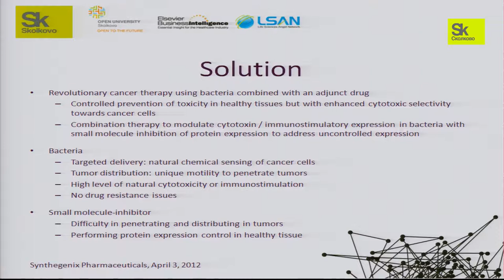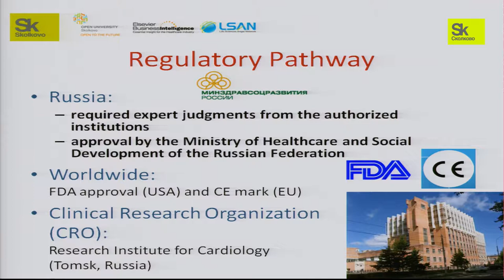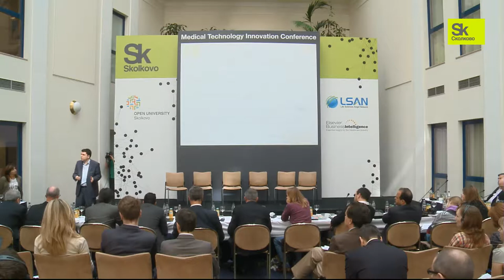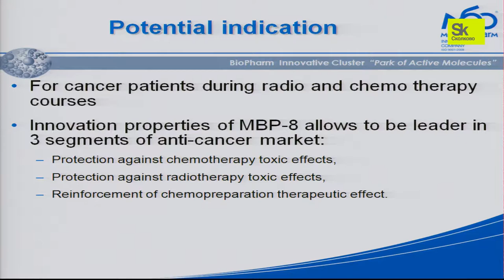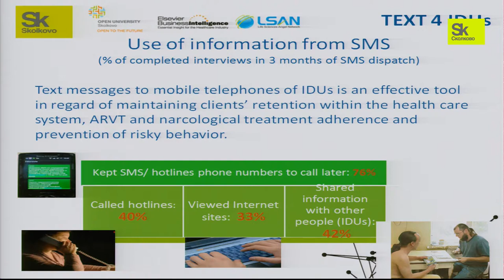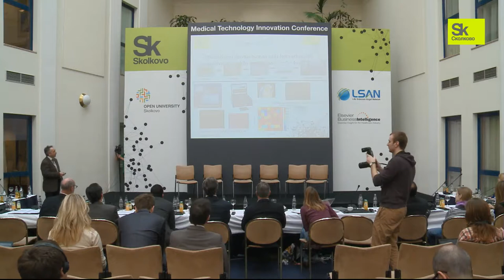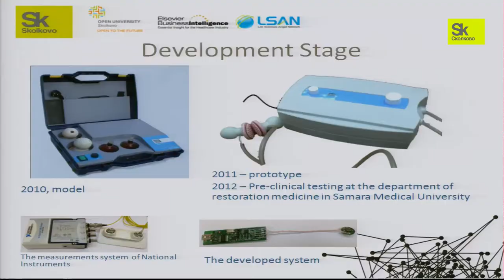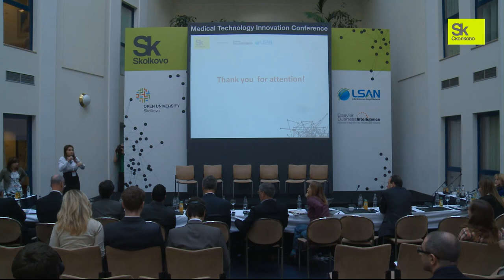2012/04/03 13.45-15.45 - Парад стартапов